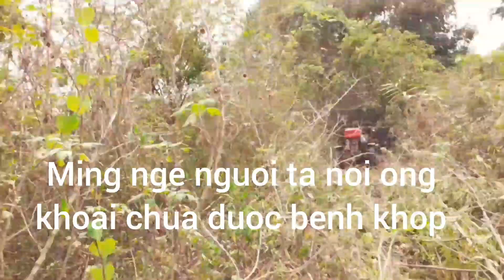Cận cảnh bắt tổ ong khoái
Cận cảnh bắt tổ ong khoái mới về